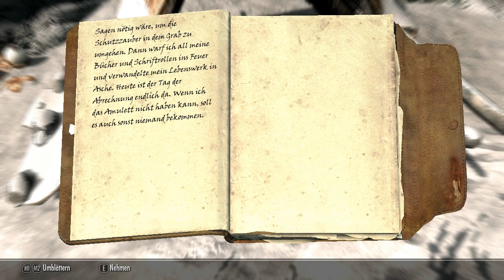TES V: Skyrim [LP] [German] Part 218 - Die Legende von Gauldur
➤➤➤ Folge 50: Wat fürn Name!

➤➤➤ Inhalt:
In dieser Episode spielen wir fangen mit den Kindern. Doch nicht für lange, denn uns erwarten weitere epische Abenteuer. Nämlich die Legende von Gauldur. Da gehen wir zur besagten Höhle Folgunthur und da taucht ein Drache auf, doch der hat anscheinend keine Lust seine Seele zu opfern.
➤➤➤ Entwickler: Bethesda Gamestudios
➤➤➤ Publisher : Bethesda Softworks (ZeniMax)
➤➤➤ Genré      : Open-World-Roleplaygame
Kommentiertes Gameplay von Trilophysis [2014]